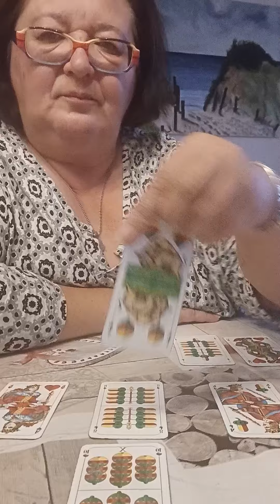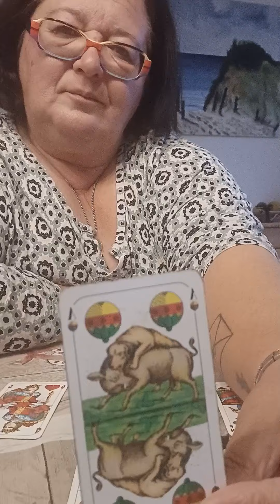Halloween-Kurzbotschaft vom Universum für die Woche vom 28.10.2024 bis 03.11.2024 - Sonny Tailor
Die Kartenlegungen dienen ausschließlich dem Zweck der Unterhaltung. Angaben können abweichen und nicht garantiert werden. Der Zuschauer ist für sein Handeln und seine Entscheidungen ausdrücklich selbst verantwortlich. Es ist eine allgemeine Legung und es kann sein, dass Du nicht vollständig damit in Resonanz gehst.
Alles Liebe,
Sonny

Die Videos auf YouTube sind kostenlos, jedoch freue ich mich immer über eine Anerkennung auf Paypal unter @sonjaschneider1771
Danke